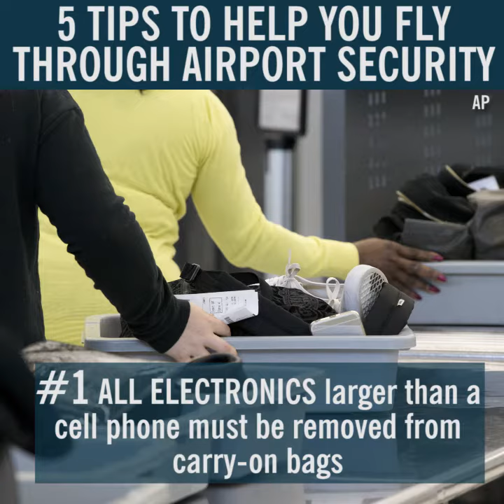Airport security tips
The TSA is offering some tips to make holiday travel at the airport less of a hassle.